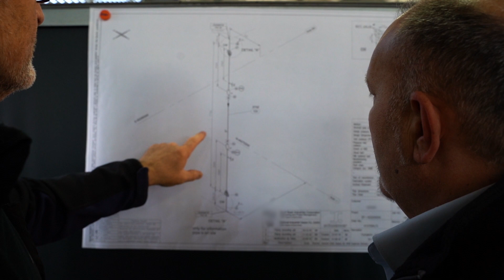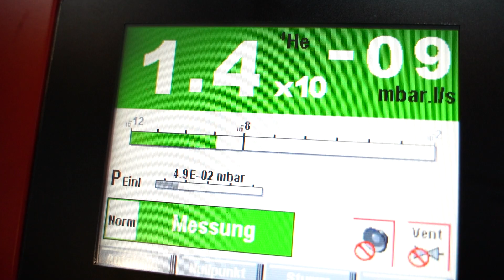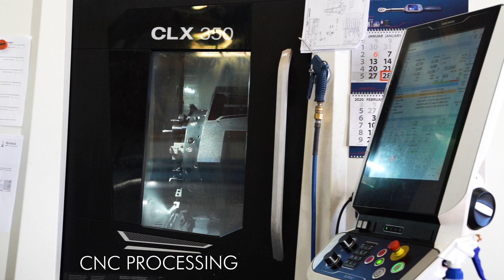BUTTING CryoTech - Cryogenic Transfer with Vacuum Insulated Piping (VIP) and Cryogenic Valves